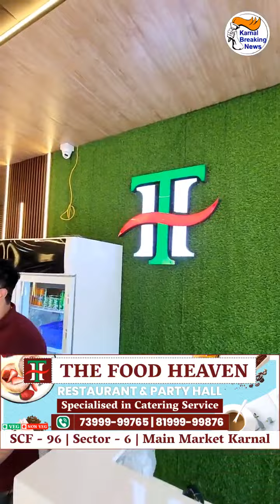Restaurant पर Bumper Discount, The Food Heaven की ग्रैंड ओपनिंग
Restaurant पर Bumper Discount, The Food Heaven की ग्रैंड ओपनिंग, 1 हफ्ते तक हर डिश पर एक डिश Free, पार्टी हॉल पर भी 50% तक की छूट।Call